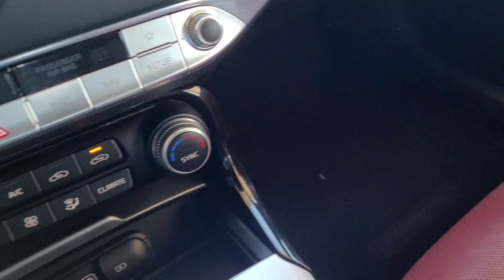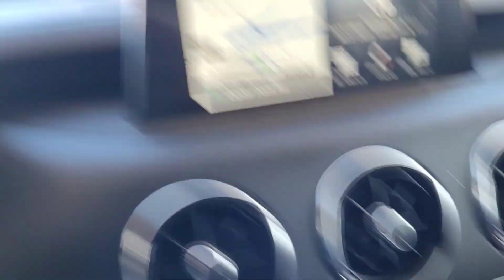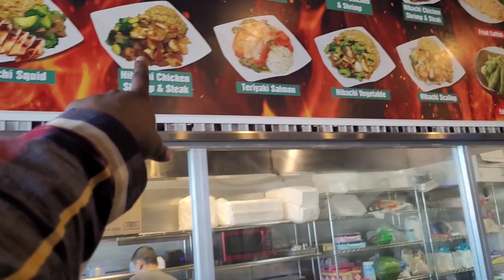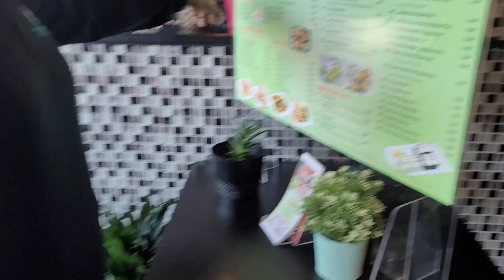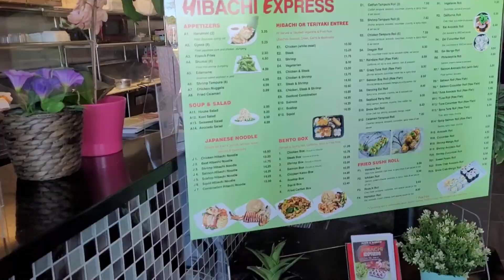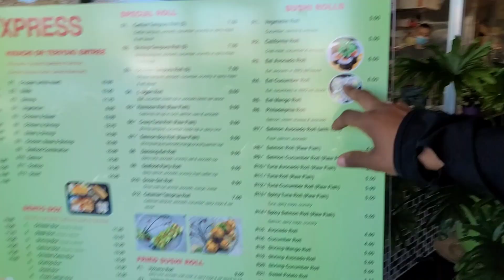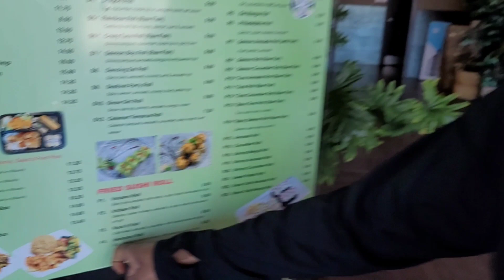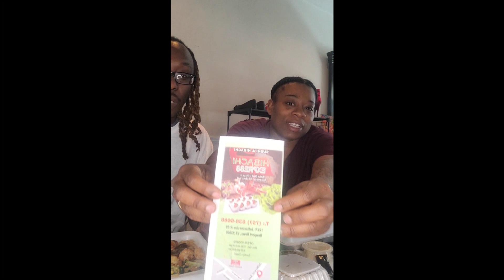MUKBANG WITH MY WIFE 🤤